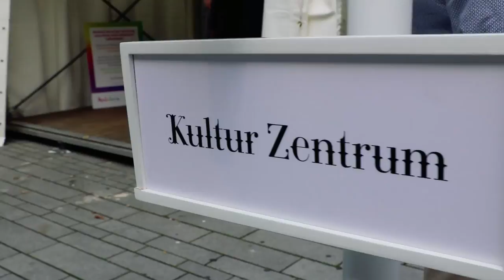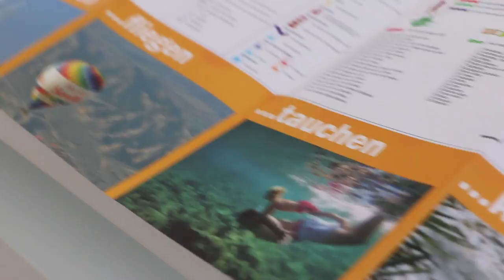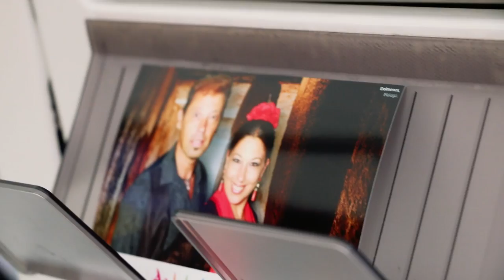Weltreise Tag 580 • Andalusien in Düsseldorf • Deutschland • Vlog #089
Werbung • Jawoll, denn Andalusien war in Düsseldorf zu Gast und hat da mal ordentlich Party gemacht. Ob wir Lust haben, das in unseren Vlog mit aufzunehmen? Ha, aber hallo!

📌 LINKS & INFOS ZU …

... ANDALUSIEN

... UNSEREN BELIZE-REISETIPPS

... WELTMEISE

... KRISTINA ALS FOTOGRAFIN

Dabei versichern wir, dass das Geld nicht in Kaffee oder teure Unterkünfte fließt, sondern direkt in unsere Equipment-Kasse! Sprich: in ein Sparschwein für neue Festplatten, Akkus, Objektive... oder irgendwann vielleicht mal eine Drohne :)

An dieser Stelle ein riesen Dank an euch alle, dass ihr uns so fleißig verfolgt, mitreist und unterstützt - in welcher Form auch immer!

🎵 MUSIK

💡HINWEISE